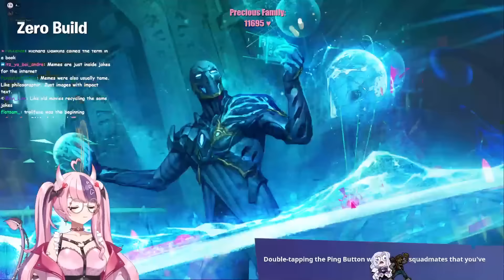Ironmouse Plays FORTNITE With PremierTwo & AiCandii